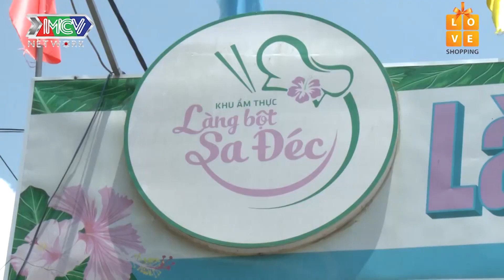PHƯỢT CÙNG SAO #12| Bảo Kun đi bán bánh LÁ MÍT ai ngờ mấy cô muốn BẮT VỀ LÀM CON RỂ SA ĐÉC😍|LK24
PHƯỢT CÙNG SAO #12|  Bảo Kun đi bán bánh LÁ MÍT ai ngờ mấy cô muốn BẮT VỀ LÀM CON RỂ SADEC😍|LK24

📺 GIỚI THIỆU CHƯƠNG TRÌNH:

"PHƯỢT CÙNG SAO - LỮ KHÁCH 24H là chương trình truyền hình thực tế về các đề tài ở nhiều lĩnh vực khác nhau trong cuộc sống như Du Lịch Trải Nghiệm – Tìm Hiểu - Khám Phá và Kiểm Chứng những điều thú vị, còn tiềm ẩn trong cuộc sống hàng ngày, những ĐỊA DANH – NHÂN VẬT ĐẶC BIỆT - những nét VĂN HÓA ĐẶC SẮC – những KỶ LỤC – những TÌNH HUỐNG trong cuộc sống đời thường, những CHUYỆN LẠ,… của Việt Nam và các nước trên thế giới.
Tham gia chương trình là những nghệ sĩ và những người nổi tiếng, thành công trong nhiều lĩnh vực như âm nhạc, phim ảnh, thời trang, thể thao... Trong hơn 3 năm phát sóng, chương trình đã chào đón sự hiện diện của hơn 100 nghệ nghệ sĩ và người nổi tiếng.

Và với LỮ KHÁCH 24H – PHIÊN BẢN 2019 quay trở lại với những thay đổi và diện mạo mới mẻ, hấp dẫn hơn: Một hành trình sẽ có 2 nghệ sĩ và phải trải qua 2 thử thách do chương trình đặt ra. Các thử thách thường gắn liền với các làng nghề truyền thống (tìm hiểu nghề làm chiếu, làm trống, trồng hoa, làm hủ tiếu, trồng củ ấu...), món ăn dân dã, đặc điểm vùng miền...
Sau đó nghệ sĩ phải xin để được ở trọ lại nhà một người dân bất kỳ tại một địa phương do chương trình yêu cầu v cuối cùng là những khoảng khắc những việc làm ý nghĩa của nghệ sĩ dành cho 2 gia chủ đã cho mình ở trọ và 1 thử thách phục vụ cho công tác xã hội để nghệ sĩ được trải nghiệm gần gũi hơn với công chúng..."